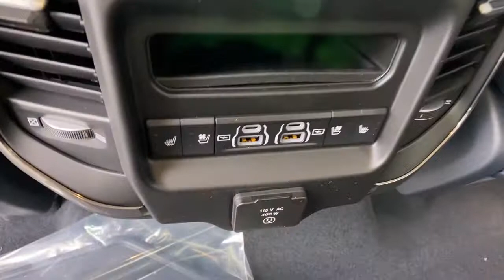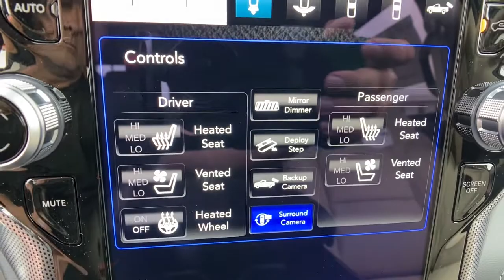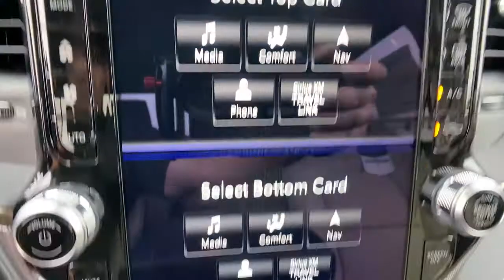2021 Ram 1500 Orlando FL, Central Florida, Winter Park, Windermere, Clermont, FL M0884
Patriot Blue Pearlcoat New 2021 Ram 1500 available in Orlando, Florida at Orlando Dodge. Servicing the Central Florida, Winter Park, Windermere, Clermont, FL area.

Orlando Dodge
4101 W. Colonial Dr